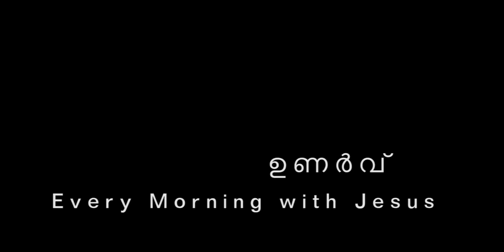A Time to Listen and Act